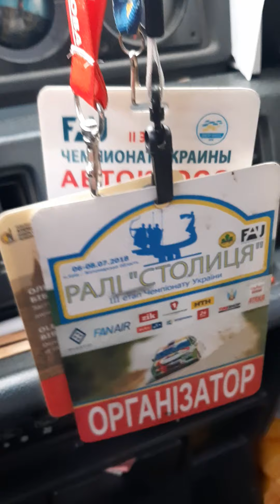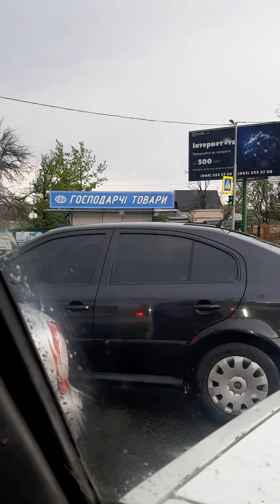Карантин приближался к концу, май 2020 )))))